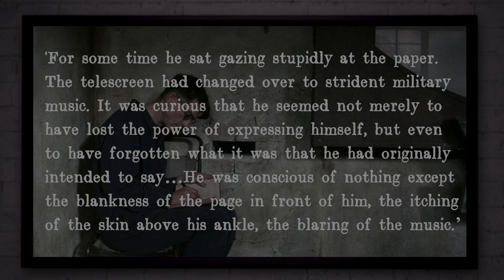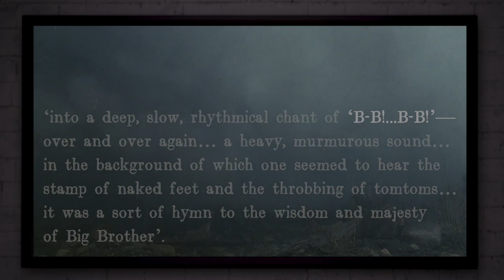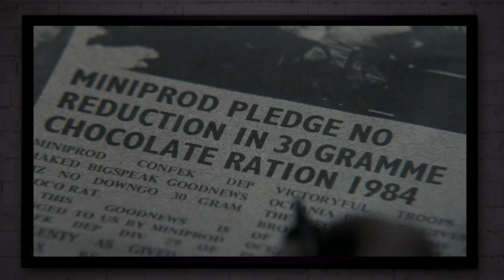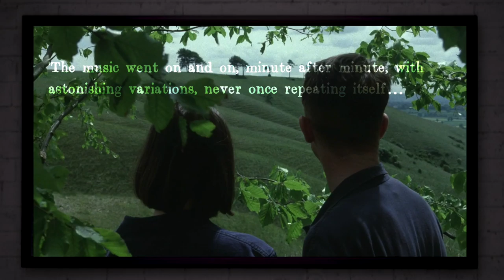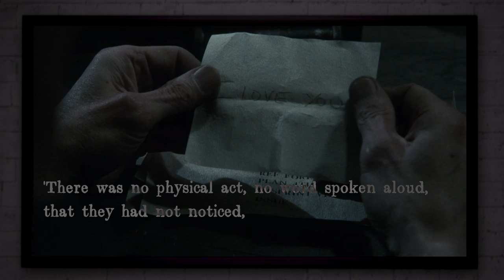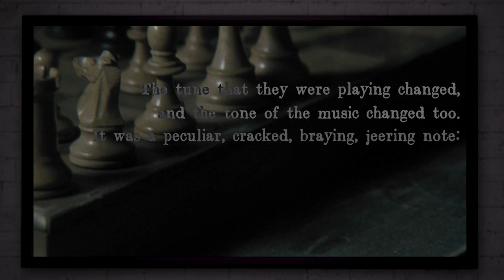The Music of George Orwell's 1984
* George Orwell’s dystopian novel 1984 is best known for its most famous ideas -  Newspeak, Big Brother and Room 101 to name a few. But little has been written about the musical imagery and metaphor that permeates the novel. In this essay, I explore how IngSoc, the ruling party in Oceania, uses music to control and oppress the people and, as a result, how freedom of expression in music, and singing in particular, becomes the embodiment of an idealistic future for Winston. ‘The birds sang, the proles sang. The Party did not sing.’

Speech, music and dehumanisation in George Orwell's Nineteen Eighty-Four: a linguistic study of metaphors (Anne Marie, Simon Vandenbergen)